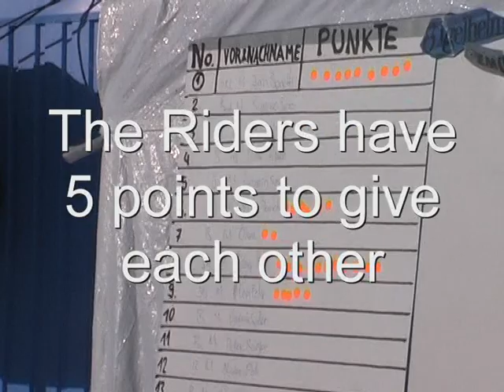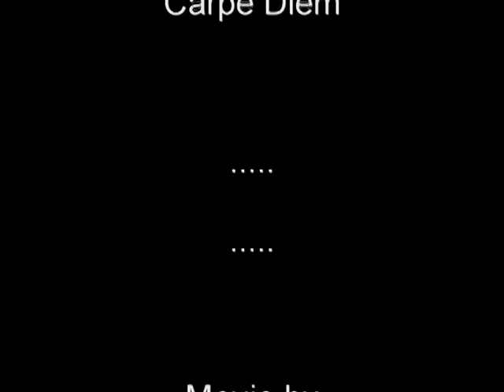gemü-jam 2008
Gemü Jam 2008 in G-Park ufm Gemsstock.andermatt snowboard g-park gemsstock rail kicker snow gurschen nätschen g-lounge gemü-jam contest